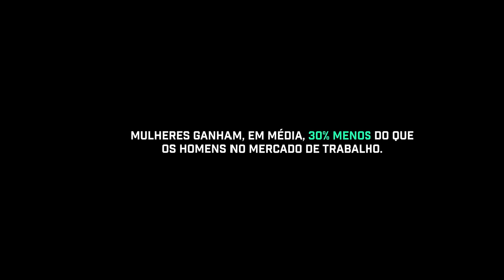MaisQue70 | AzMina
Mulheres ganham, em média, 30% menos do que os homens no mercado de trabalho. Conheça a campanha MaisQue70 e questione essa desigualdade